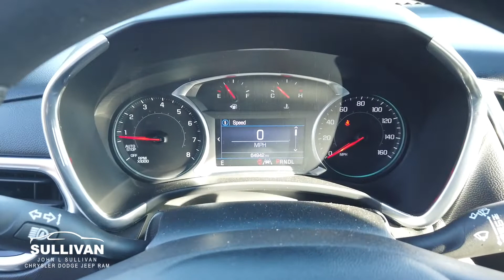2735 2020 Chevrolet Equinox LT